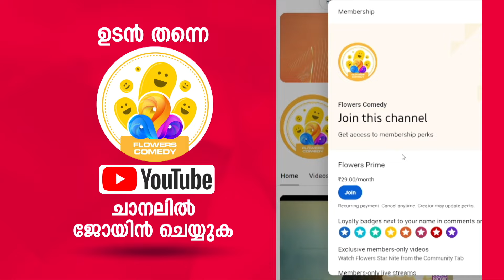"ഒരു അടിമയെപ്പോലെ ഇവിടെ ജീവിക്കാൻ എനിക്ക് പറ്റില്ല"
ഉപ്പും മുളകും 3 | എല്ലാദിവസവും വെകുന്നേരം 6.30 ന് ഫ്ളവേഴ്സിൽ
Uppum Mulakum 3 | Everyday at 6.30 pm | Flowers
ആസ്വദിക്കാം ഇടവേളകളില്ലാത്ത കാഴ്ച്ചവസന്തം ഫ്‌ളവേഴ്‌സ് ലൈവായി | Flowers LIVE TV  | സബ്സ്ക്രൈബ് ചെയ്യൂ.. ഒപ്പം ചേരൂ...